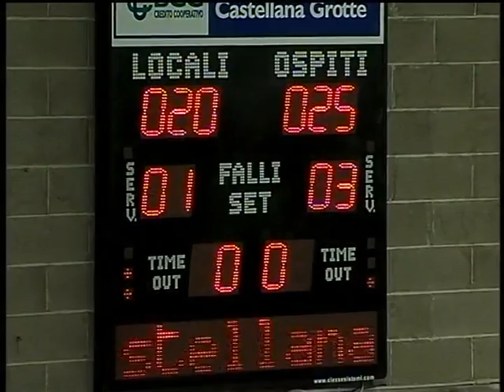Highlights Castellana Grotte Cuneo 1-3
Cuneo vince in trasferta con la grande prova di Sokolov (25)
ed espugna il Pala Grotte
prima giornata di campionato